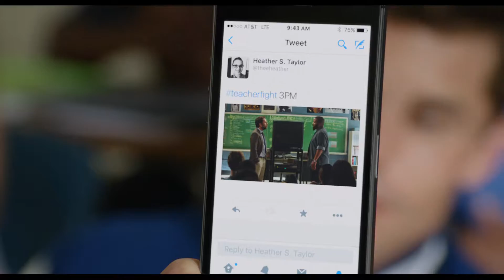Fist Fight - Official Trailer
Ice Cube and Charlie Day star as high school teachers prepared to solve their differences the hard way in the comedy “Fist Fight,” directed by Richie Keen (“It’s Always Sunny in Philadelphia”) - in theaters February!

On the last day of the year, mild-mannered high school English teacher Andy Campbell (Day) is trying his best to keep it together amidst senior pranks, a dysfunctional administration and budget cuts that put jobs on the line. But things go from bad to worse when he accidentally crosses his much tougher and deeply feared colleague, Ron Strickland (Cube), who challenges Campbell to an old-fashioned throw down after school. News of the fight spreads like wildfire and ends up becoming the very thing this school, and Campbell, needed.

“Fist Fight” also stars Tracy Morgan (“30 Rock”), Jillian Bell (“22 Jump Street”), Dean Norris (“Breaking Bad”), Christina Hendricks (“Mad Men”), Dennis Haysbert (“The Unit”), and JoAnna Garcia Swisher (“The Astronaut Wives Club”).